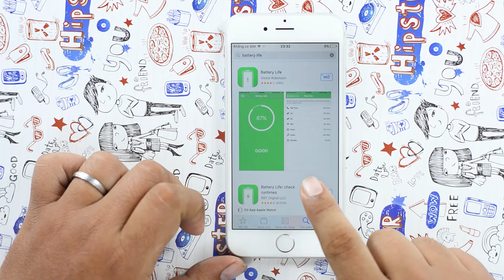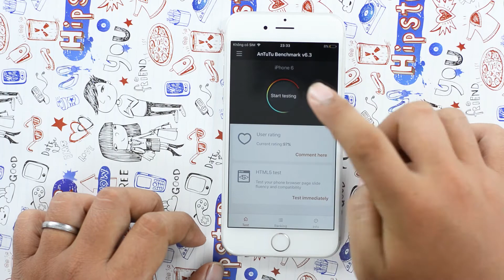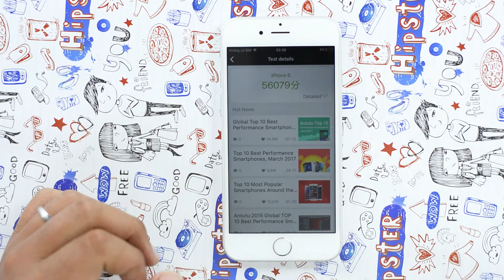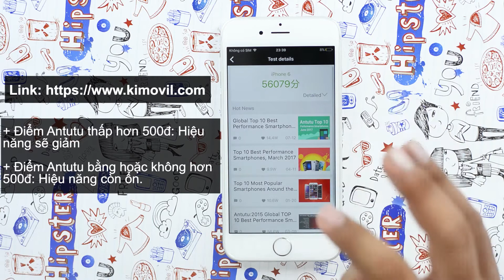Kiểm tra hiệu năng iphone có bị giảm khi pin chai | Thủ thuật mobile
Pin iphone bị chai và nó có bị apple làm giảm hiệu năng không? Video chia sẻ đến các bạn một thủ thuật nhỏ vô cùng đơn giản giúp bạn kiểm tra.

Các bạn có thể đối chiếu thông số Antutu của máy mình tại link sau để xem kết quả